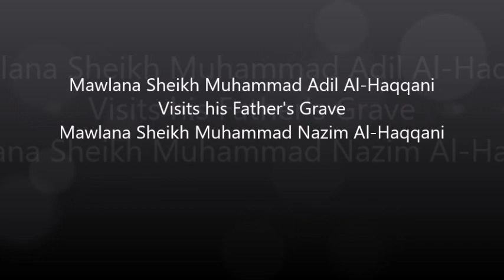Sheikh Adil Al Haqqani l Visit l Sheikh Nazim Al Haqqani Grave l Cyprus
Mawlana Shaykh Muhammad Adil Al Haqqani Visits his Father's Grave Hazrat Mawlana Sheikh Muhammad Nazim Al Haqqani

Location:- Cyprus